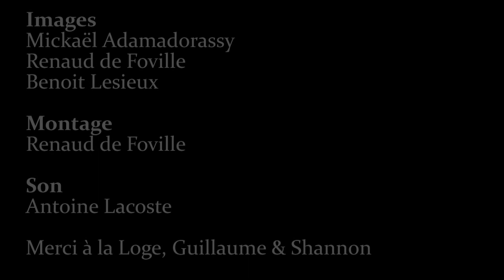Shannon Wright @ La loge : "Father"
Shannon Wright en solo à la Loge à Paris pour un concert intimiste. Piano, voix. Un piano qui a donné du fil à retordre à Shannon. Elle nous a tout de même donné son autorisation pour diffuser quelques morceaux de ce concert encore une fois magique et vraiment émouvant.

Images : Mickaël Adamadorassy, Renaud de Foville & Benoit Lesieux

Montage : Renaud de Foville

Son : Antoine Lacoste

Merci à La loge, Guillaume & Shannon.